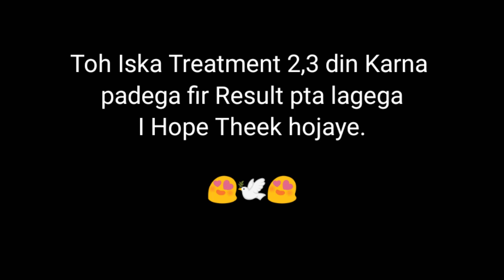Pigeon Eye Treatment | Bas Ankhe theek hojaye iske.